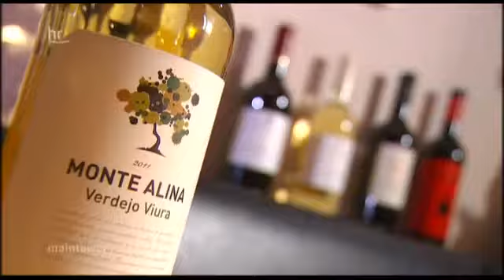Espaniola Tapas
Wer auf spanische Küche steht und nach Darmstadt kommt für den ist dieser Ort meines Erachtens ein absolutes Muss .